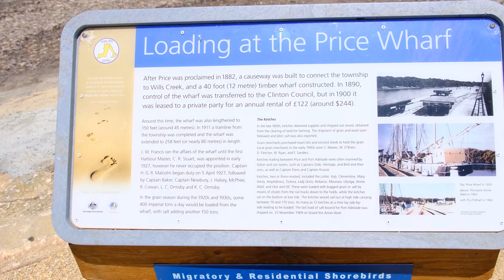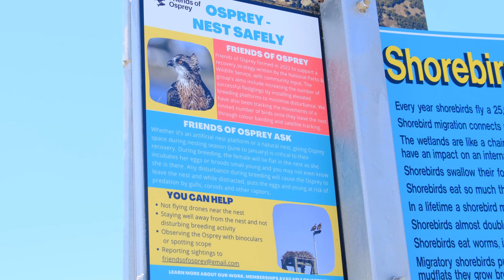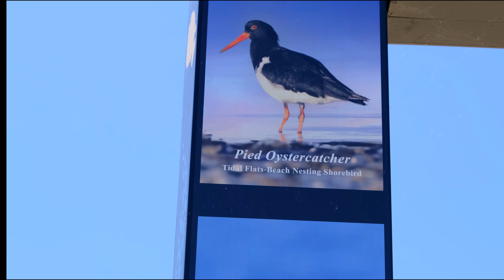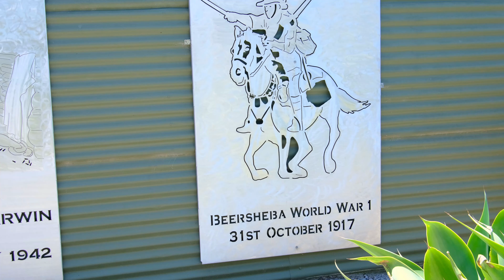Family Holiday Port Vincent Yorke Penisula 2023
For 39 Years of Family going to Port Vincent
All the Family turn up each Year